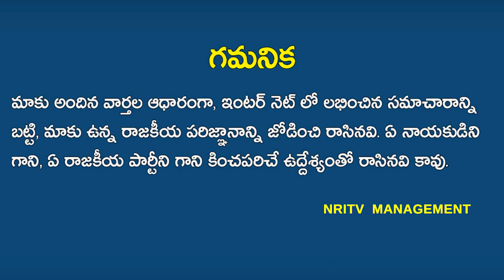Re-Polling Completed In Andhra Pradesh | AP Elections 2019 | NRI TV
ఏ పి ముగిసిన రీ పోలింగ్

Non Resident Indian Voice regarding AP elections 2019.
who is best CM for AP Chadra Babu Naidu? Jagan Mohan Reddy ? Pawan Kalyan?
Election progress in Andhra Pradesh Repolling in 5 polling centres in Andhra Pradesh has been peaceful so far. In all 5064 voters are expected to cast their votes. Police have provided tight security considering the large scale violence that took place in Narsaraopet Assembly segment where alleged YSRCP activists roughed up Assembly Speaker Kodela Sivaprasada Rao on 11 April. The re-polling has been held in the presence of the returning officer and other two officials from 7 am to 6 pm. "All the arrangements have been made for the smooth conduct of the polls." said Chief Electoral Officer Gopala Krishna Dwivedi. Kesanupalli of Narasaraopet segment, Nallacheruvu of West Guntur, Isukapalli of Pallepalem under Kovvuru segment, Atakanithippa under Sullurupeta segment, Kala Nuthalapadu under Yerragondapalem segment are undergoing repolling. Tension prevailed in Nallachervu with the police ordering the local shopkeepers to shut down during polling time. Locals started protesting with the police imposing a near curfew-like situation and closing down the Guntur-Parchur and also Guntur-Prathipadu road. However, polling has been peaceful without any untoward incident.